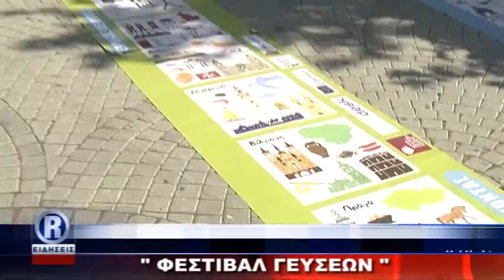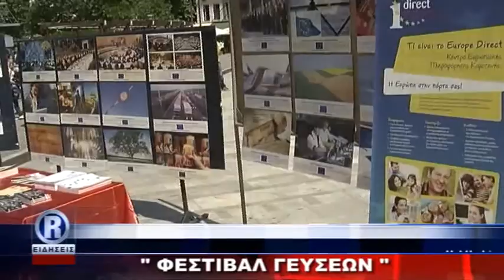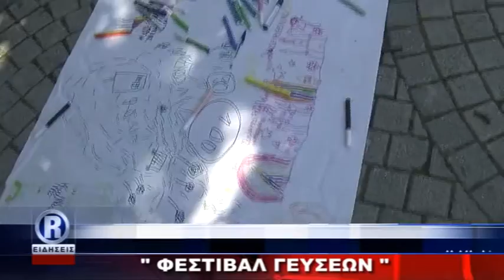R CHANNEL ΑΜΘ - ΦΕΣΤΙΒΑΛ ΓΕΥΣΕΩΝ 09 05 18